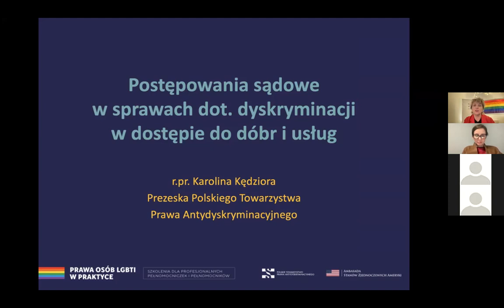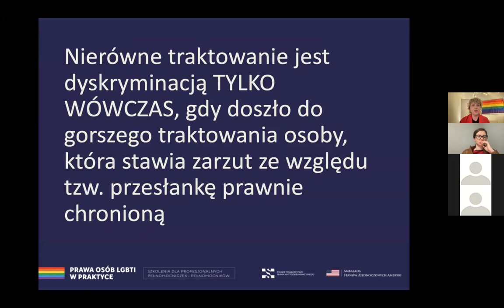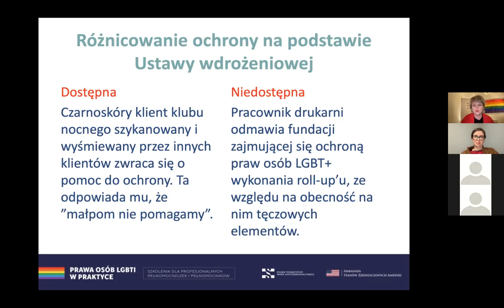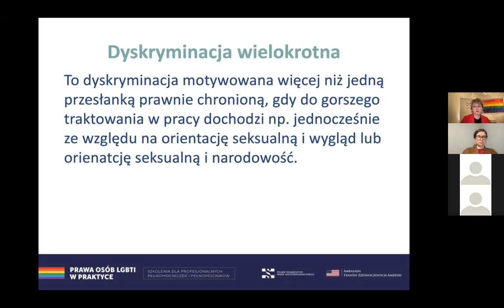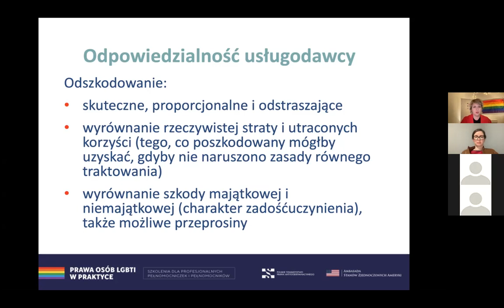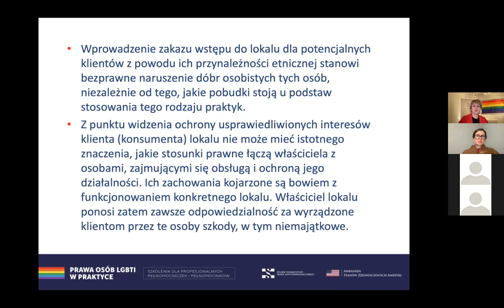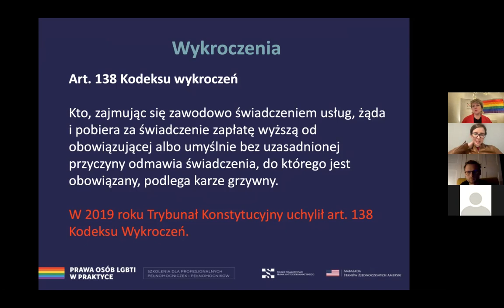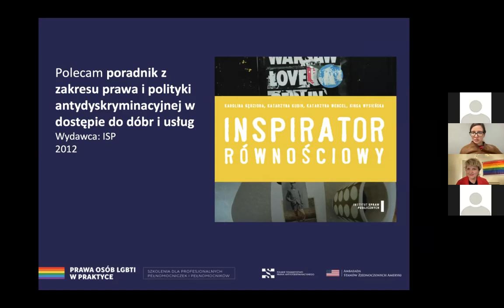Postępowania sądowe w sprawach dyskryminacyjnych - cz. 2 Usługi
Nagranie wykładu - webinaru r. pr. Karoliny Kędziory, skierowanego do prawniczek i prawników, w ramach realizowanego przez PTPA projektu "Prawa osób LGBTI w praktyce. Szkolenia dla profesjonalnych pełnomocniczek i pełnomocników" ze środków Ambasady USA w Polsce.